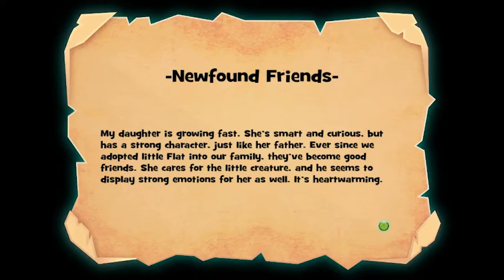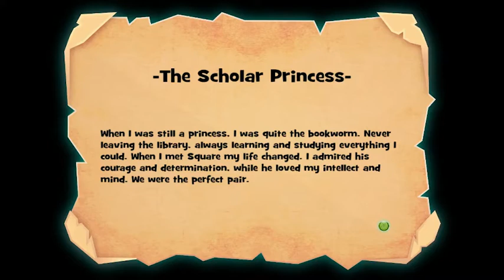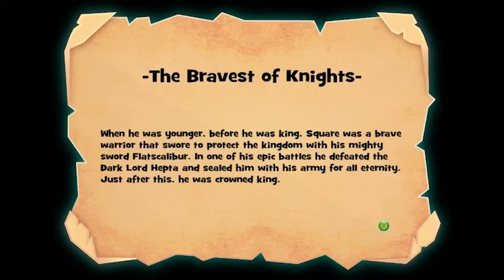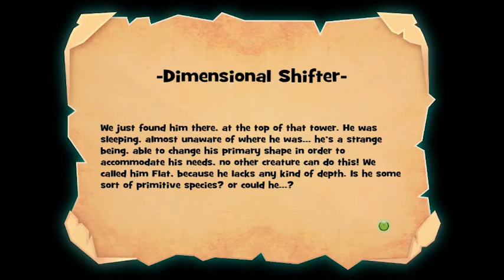Flatkingdom Ep 9 :Back Tracking is fun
We head back to fine some platforms not sounding so epic are we?